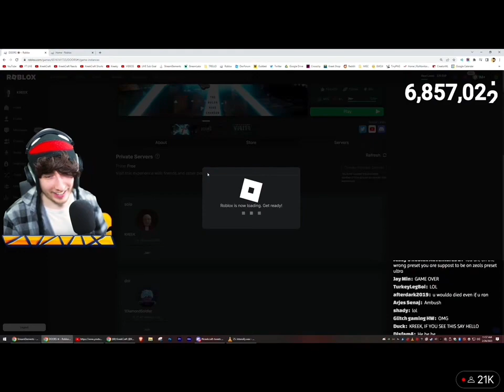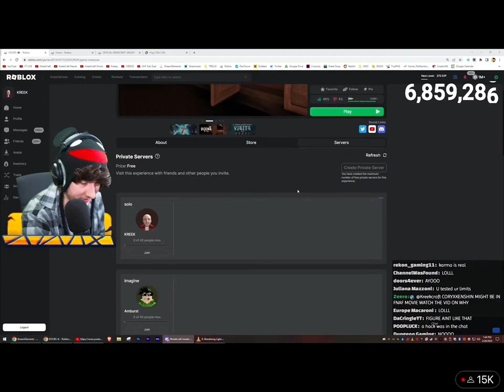Kreekcraft Funniest Stream Moments 2/26/2023 (REUPLOAD)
REUPLOAD!